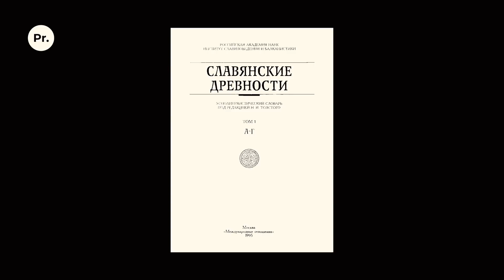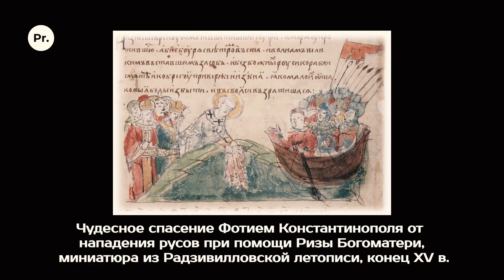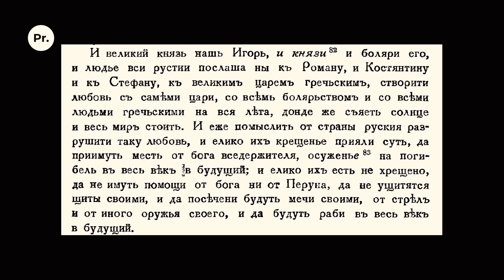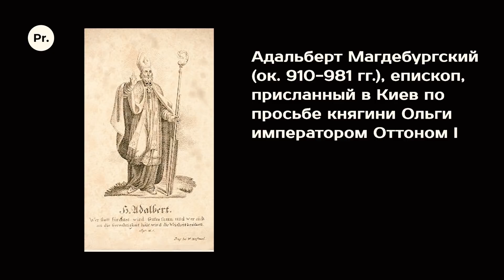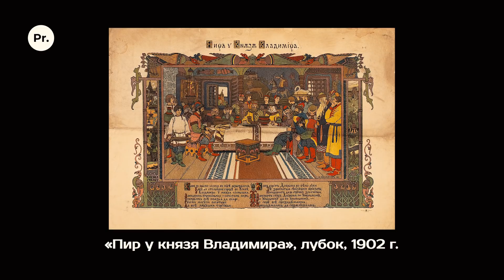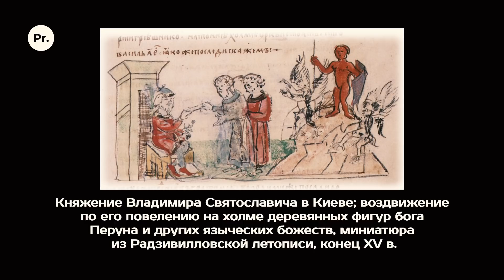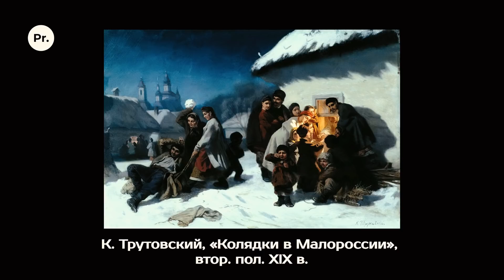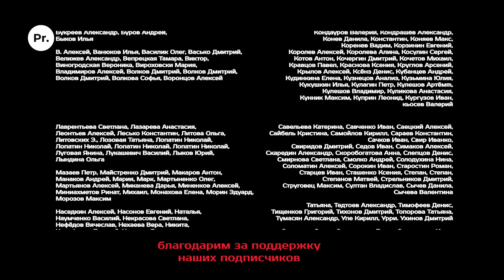Двоеверие на Руси. Владимир Петрухин. Родина слонов № 194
Как контакты славян с Римской империей повлияли на такие привычные для нас праздники как Масленица и Купала? Почему религиозную ситуацию в Древней Руси можно назвать «троеверием»? И что говорит о распространении христианства изменение погребального обряда в конце XI века?

О том, как в Древней Руси происходил синтез язычества и христианства, рассказывает доктор исторических наук, профессор НИУ ВШЭ, главный научный сотрудник Института славяноведения РАН Владимир Яковлевич Петрухин.

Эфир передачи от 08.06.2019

00:00 Начало
01:32 Взаимодействие славянского и римского язычества
09:00 Русь и Византия
13:00 Фотиево крещение Руси
15:26 Русско-византийские договоры
21:23 Ольгино крещение Руси
27:39 Выбор веры князя Владимира
32:19 Языческий пантеон князя Владимира
36:55 Крещение князя Владимира
39:16 Двоеверие на Руси